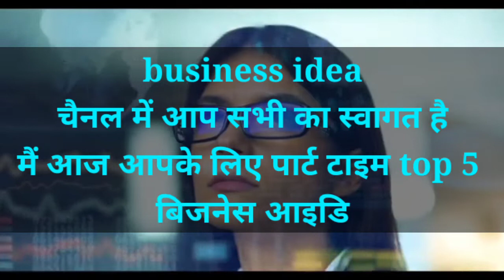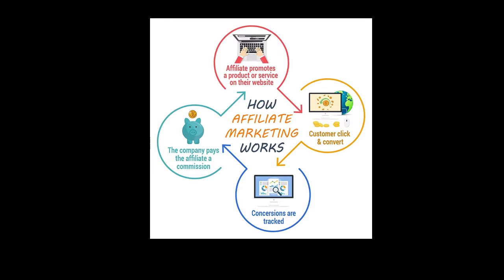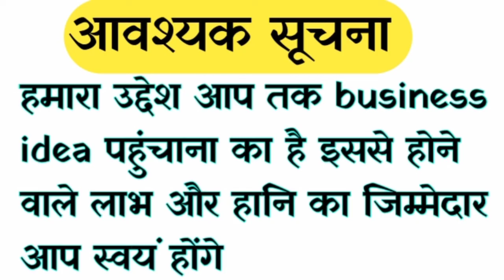Part time business idea || पार्ट टाइम बिजनेस || low investment business || बिजनेस आइडिया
☑️ Search keyboard ➡️